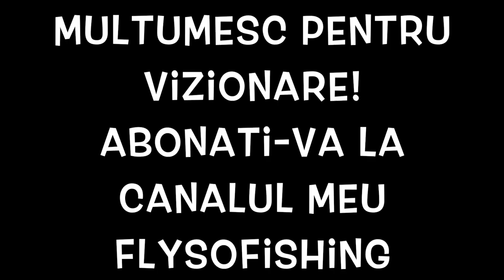PESCUIT LA CLEAN IARNA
Muzică de LiQWYD și Dayfox
LiQWYD: